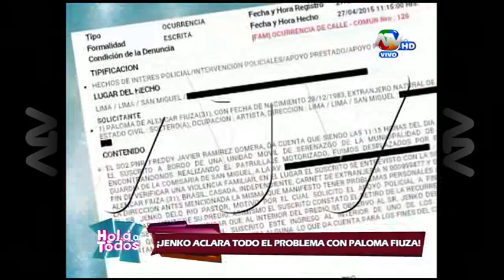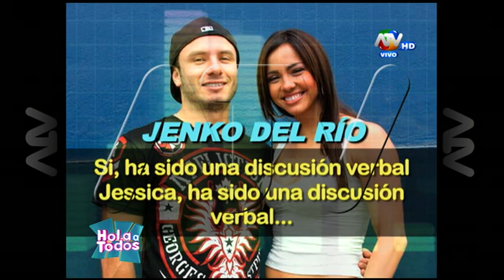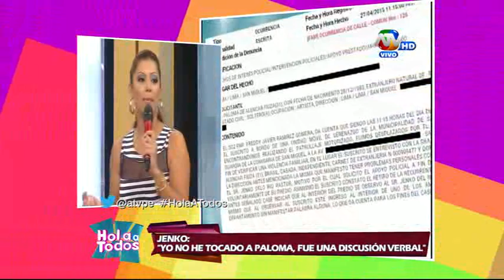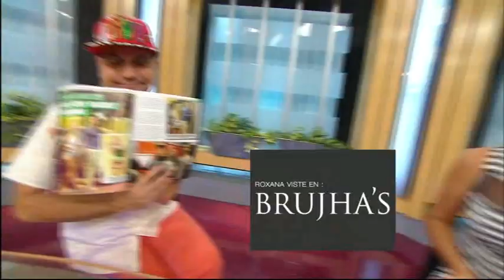Hola a Todos 29-04-2015 (Programa Completo)